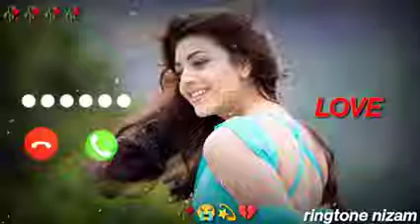love song ringtone 💕sad Ringtone 💞Viral Ringtone💗song ringtone 💕Hindi Ringtone💗Love Ringtone (2)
viral Ringtone 💙 Samsung Ringtone 💗 song ringtone 💕 trending ringtone 💕 Realme Ringtone 💕 OPPO Ringtone 💕 notification Ringtone 💞 Viral Ringtone 💗 Hindi Ringtone 💗

2021 , mobile mp3 ringtone 2021, Hindi sad ringtone
Android ringtone,bangla Ringtone only music tone apple
30 second best Hindi ringtones Tik Tok best flute ringtone Attitude